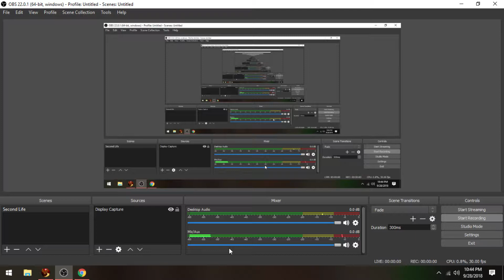Kick the dust